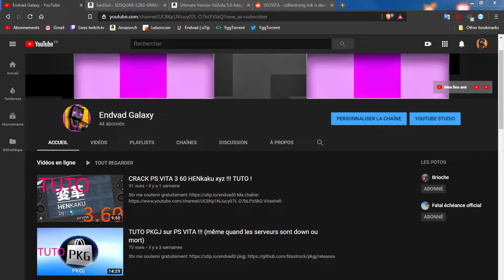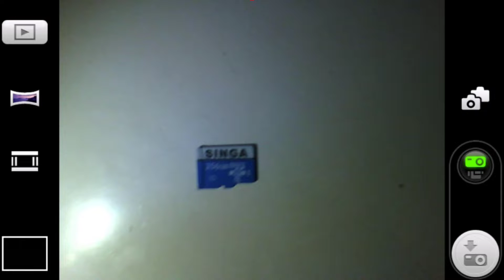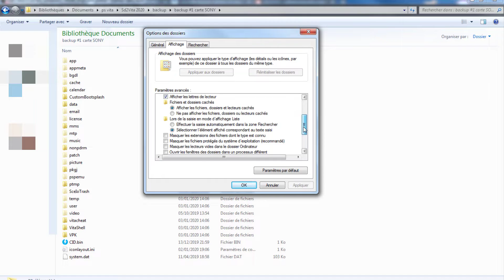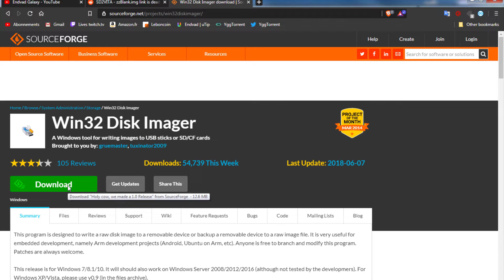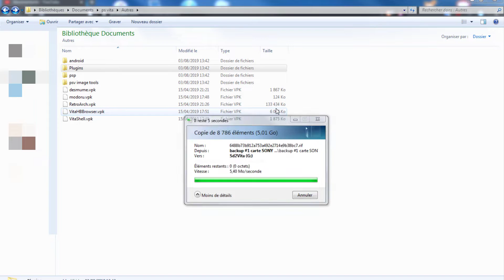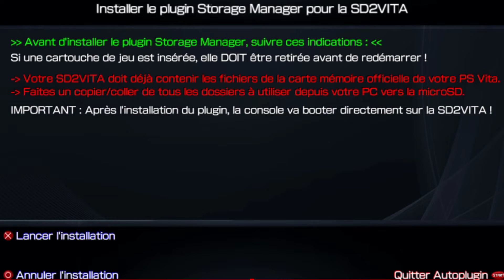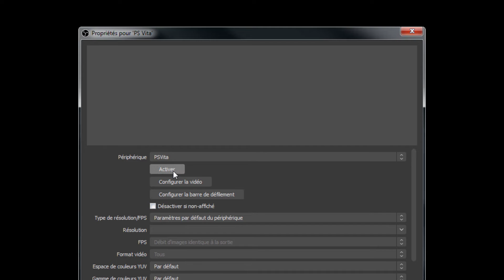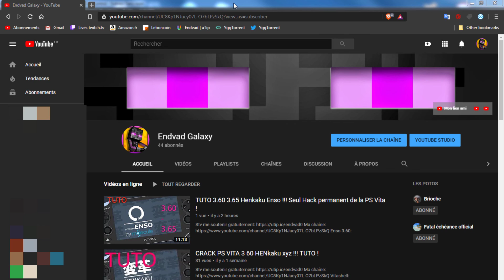TUTO SD2VITA PS VITA Micro sd dans une PS Vita !!!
Carte microSD